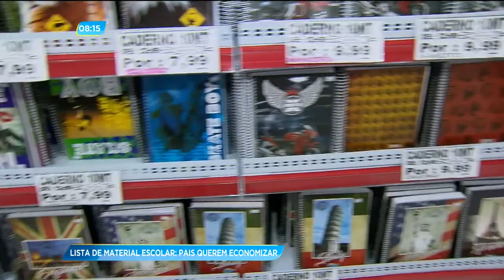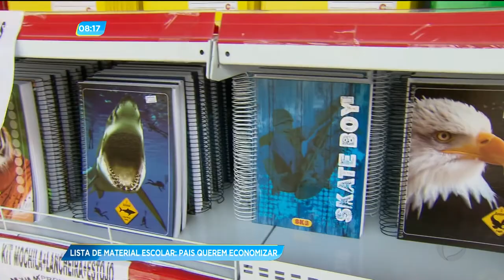GA - Lista de material escolar: pais querem economizar - 16-01-2018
Todo começo de ano os pais enfrentam o mesmo pesadelo: O valor da lista de material escolar. Para tentar economizar um pouquinho tem muita gente deixando as papelarias de lado.